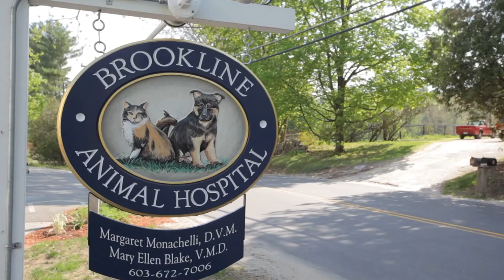Brookline Animal Hospital - Short | Brookline, NH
At Brookline Animal Hospital, we specialize in comprehensive physical exams, vaccinations, and puppy and kitten care. In addition our facility is equipped with surgical services, dental radiology, and diagnostic lab testing. We are located in Brookline and serve the surrounding communities of Townsend and Hollis.